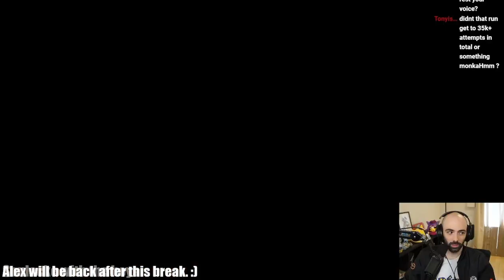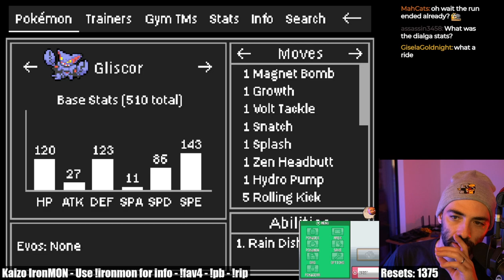FROSLASS Wouldn't Let Me LEAVE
I should be going on vacation soon, but the run keeps getting good!

This challenge was created by iateyourpie

20231013